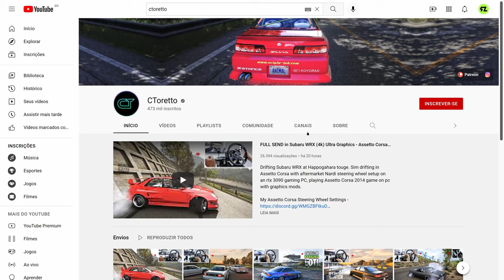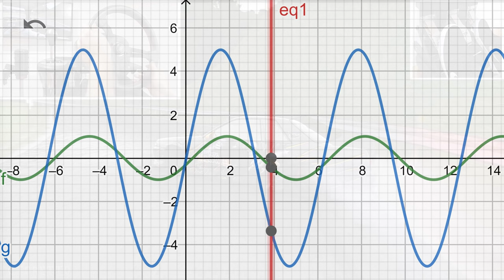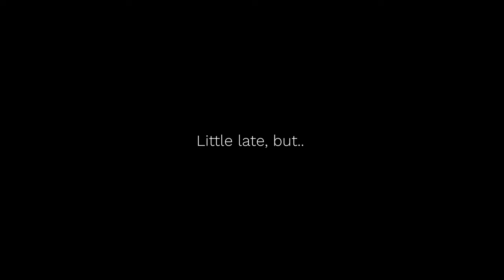THIS stops 90% of drifters from getting clean drifts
CToretto makes unbelievable drift videos on YouTube. Here’s everything you need to know about his drift technique. He drifts all kinds of cars, from Formula Drift to Initial D cars and everything in between. This makes him very fast at adapting to diverse situations, just like Takumi from the show.

How to drift like CToretto is not an easy question to answer, since he goes about it using many techniques to his aid. Namely, slaloms, power initiation, feint, left foot brake, handbrake drift, and does all that in a simulator steering wheel.
On top of that, he plays every type of game, Assetto, Forza Horizon 5, even BeamNG! This way he develops his ability to drift pretty much in every situation, environment and condition. I believe he could become a world champion if he decided to become a pro.